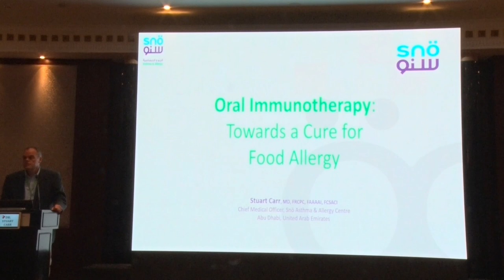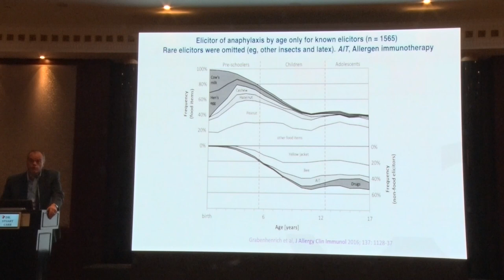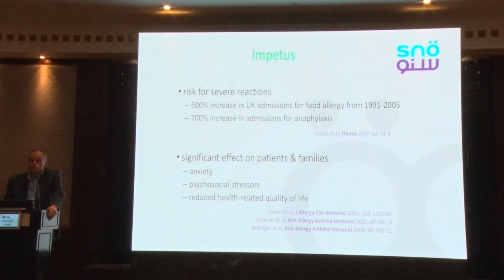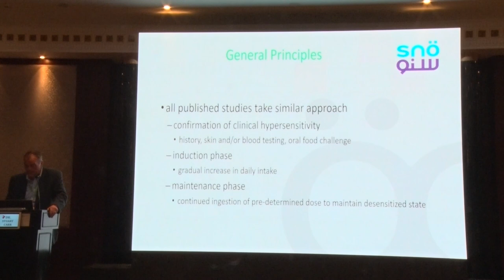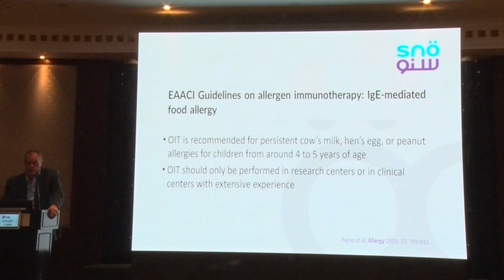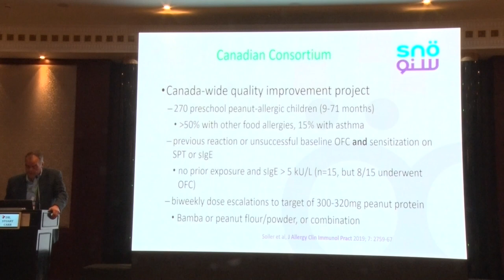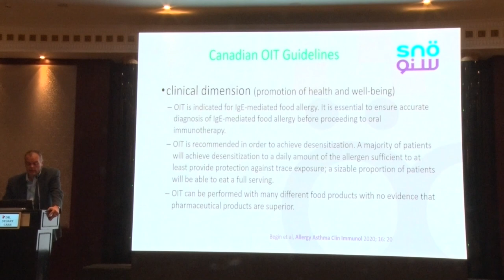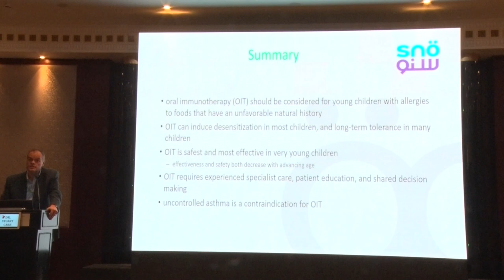14- Immunotherapy for children with food allergy | Dr. Stuart Carr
Lecture 14: Immunotherapy for children with food allergy
Dr. Stuart Carr

11th International Pediatric Conference
of KidsHeart Medical Center/ The Heart Medical Center, UAE
& Columbia University Medical Center/New York-Presbyterian Hospital, USA